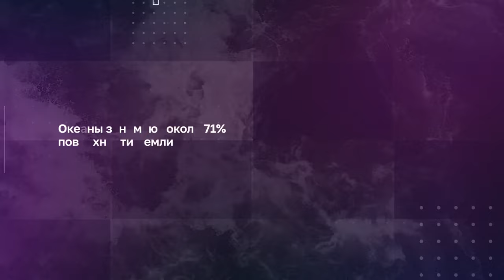КМД. 04. Рефлексия. 16.05.2024.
Рефлексия. Четвёртое занятие ленинградского Кружка материалистической диалектики.
Ведёт кружок секретарь ленинградского комитета Рабочей партии России Дмитрий Олегович Назаров. 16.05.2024.